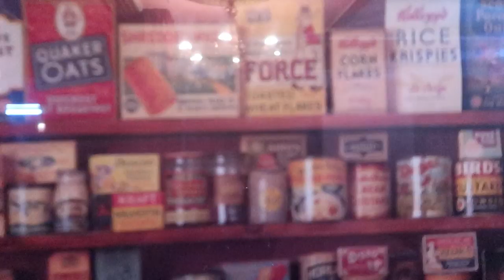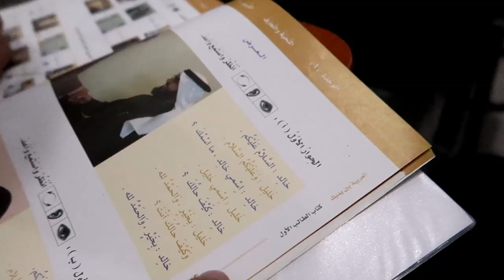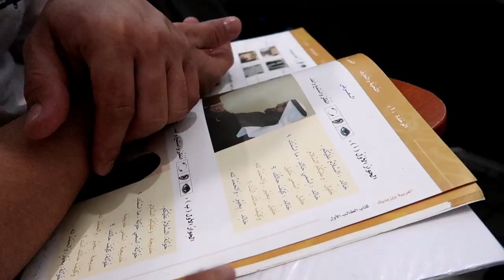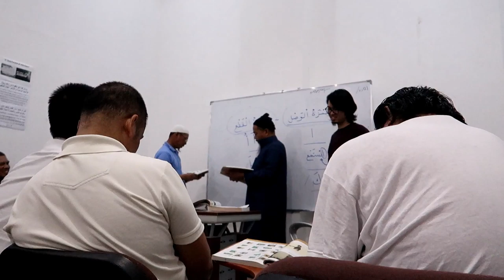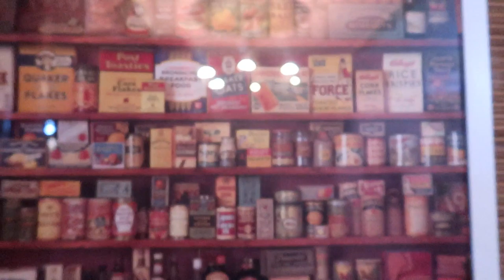GAY JESUS NETFLIX CHRISTMAS MOVIE